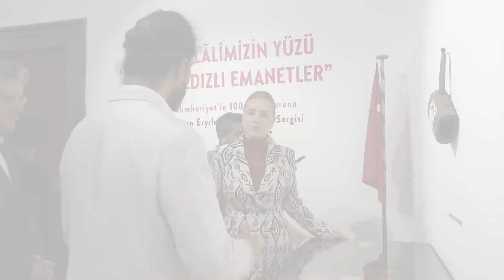Haber DEÜ - Cumhuriyetimizin 100. Yılı Onuruna İstiklalimizin Yüzü Ay Yıldızlı Emanetler